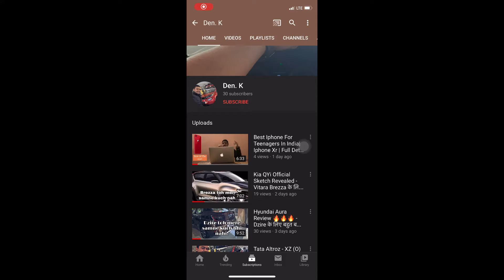Tata Nexon Ev 🔥🔥🔥 - सस्ते में बढ़ा धमाल! (First Impressions)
Thanks for tuning in to this Channel!
About This Video: In this video,you will get every single info of the Recently launched Tata Nexon Ev, So make sure to watch this video till the end and also subscribe!

📸 Den.K Video Tools:
Camera: Iphone 11 Pro (No Professional DSLR)
Editing Software: Imovie Or Wondershare Filmora
Computer: Macbook Air Or Lenovo G80
CameraMan: None As Of Now
👍Share + Follow + Support = 🔥 🔥

About Me: A teenager from a small city of North india trying his best to get you the best review's possible on tech & cars!